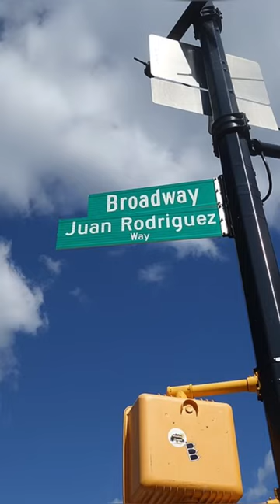La historia de Juan Rodriguez 🤣